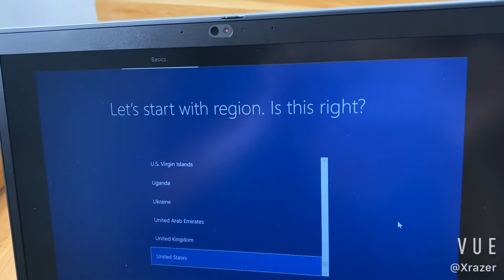ngày 18 tháng 12, 2020